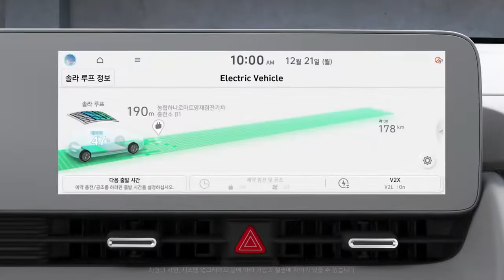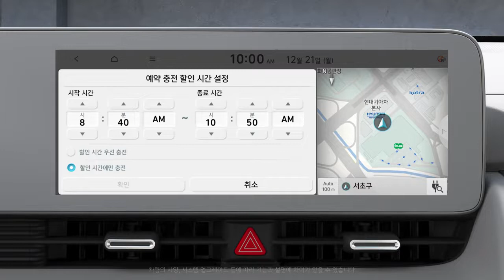취급설명서 아이오닉 5 예약 충전 및 공조